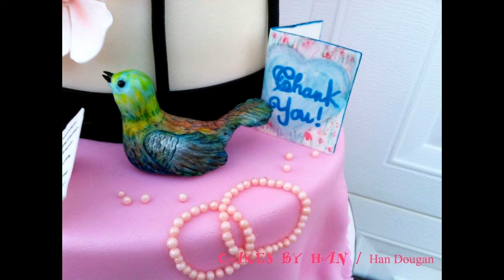A bird cage retire cakes for a pianist from Grace Lutheran church.